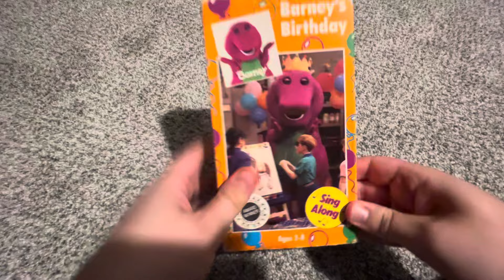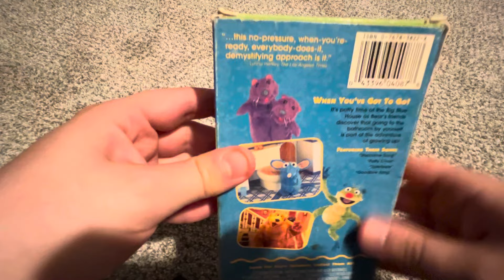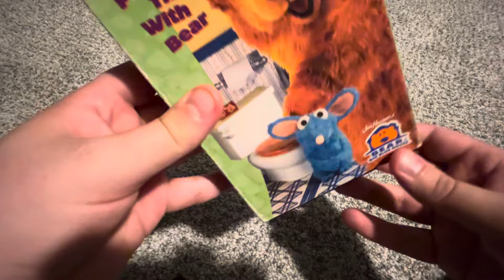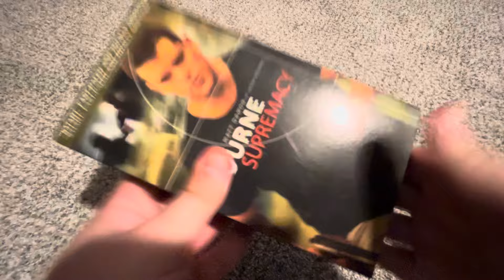Late VHS Update For September 5th, 2024